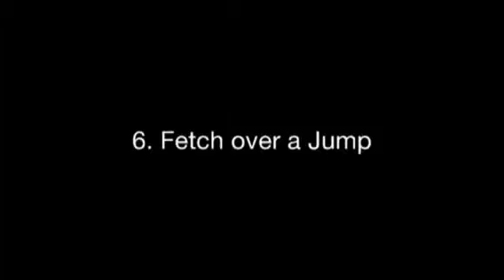Happy Dog Tricks Level 3